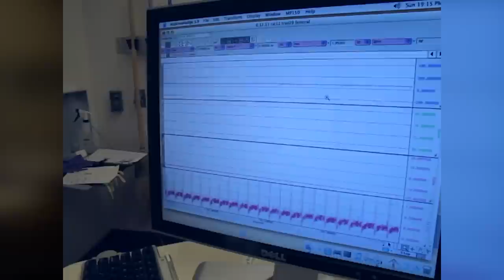Myth Busted: How Boa Constrictors Really Kill Their Prey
New research disproves the long-held belief that boa constrictors kill by suffocating their prey. A team of researchers at Dickinson College found that the powerful snakes actually inflict a very different cause of death. Biology professors Scott Boback and Chuck Zwemer, along with three students, busted the popular theory that these snakes kill their prey via suffocation.